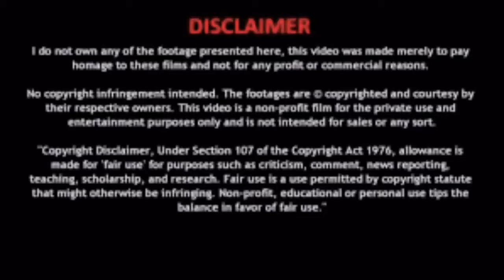সময় আসবে || Bangla new rap Song || Alfu Vaiya || shojib Ali || f.t. Mukul Sheikh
assalamuyalaykum friends | we are back with a new video .. hope you all are good by the greass off allah .
This is music video
song Details

1. song : Somoy Asbe
2. singer: Shojib Ali
3.writer: mukul sheikh and shojib ali
4. edit and speical effect : Mukul Sheikh